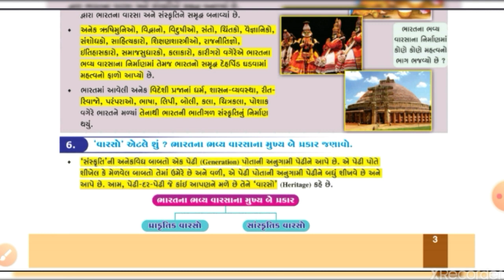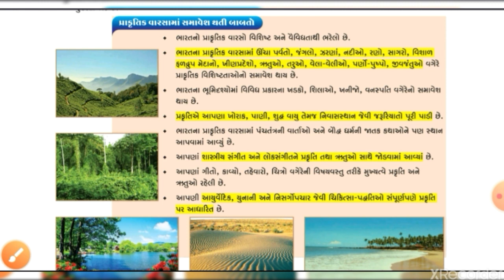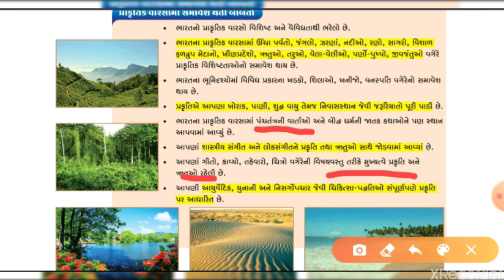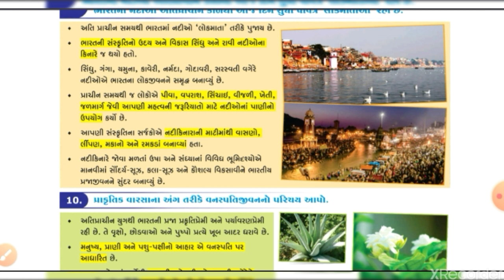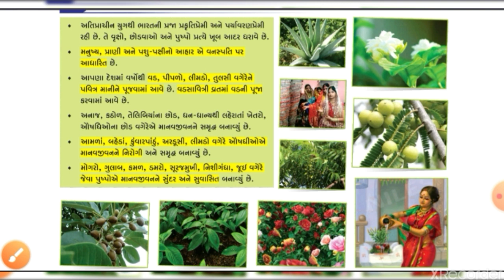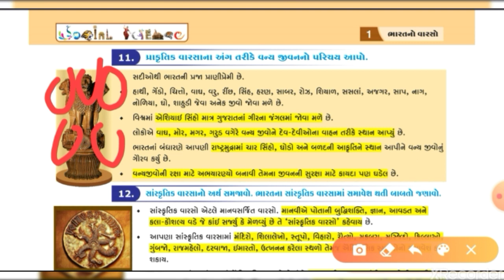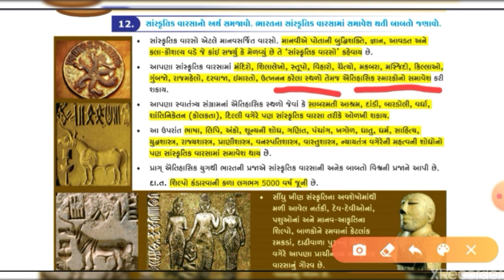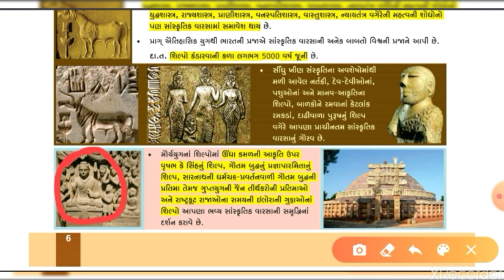Std 10 || Social Science || Chapter-1 Bharat no Varso || Part 2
સામાજીક વિજ્ઞાન ના વીડિયો જોવા માટે નીચે આપેલી લિંક પર ક્લિક કરો.